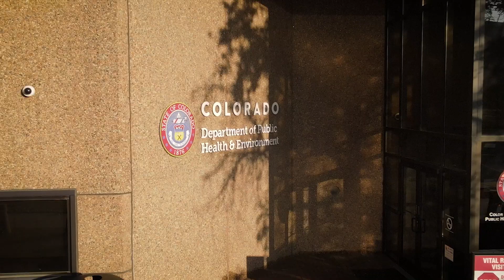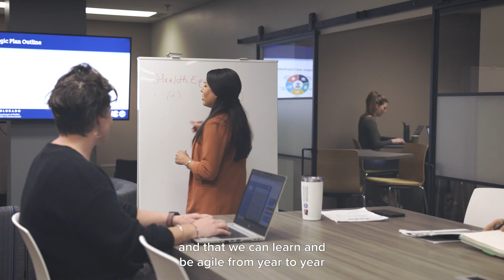CDPHE Strategic Plan